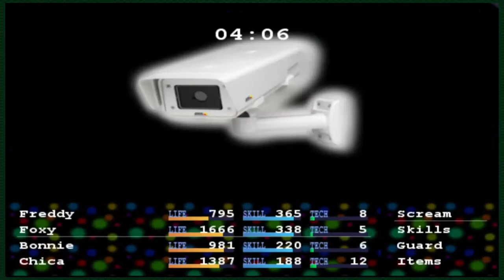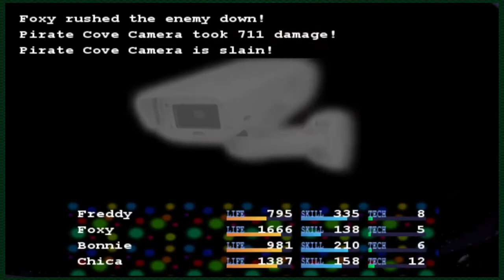Five Nights At F#$kboy's: Final Mix | Oh No The Puppet - Part 3